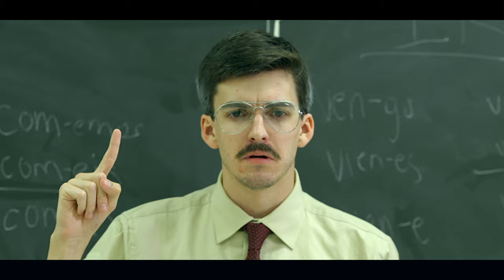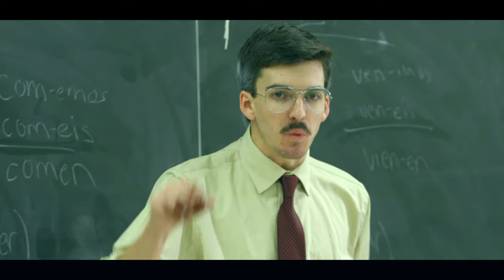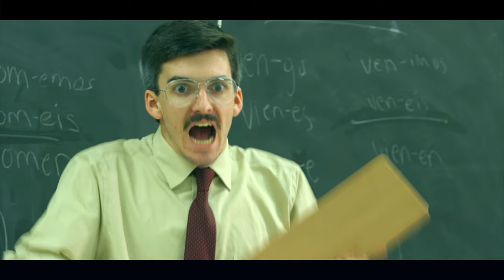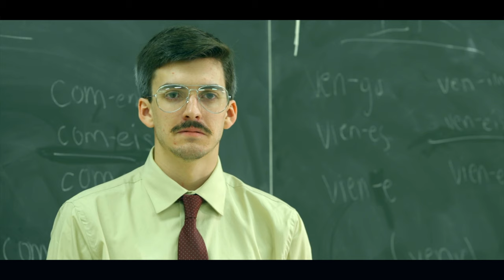The Prank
Dr.Brown is fed up with Practical Jokes in the Classroom, but one last "Prank" just might take everything to a whole new level...

Created by Michael Berry at University of Missouri in 2019 as part of Campus MovieFest, the world’s largest student film festival.

Cast & Crew:
Sara Sammons – Actor
Zach Boyle – Gaffer
Joseph Magee – Actor
Josh Theus – Camera Operator
Jordan Marushak – Sound Mixer
Max Sperry – Actor
Ben Prentiss – Actor, Sound Mixer
Steven Wu – Actor
Christopher Steiger – Actor
Grace Hall – Actor
Brandon Steele – Actor
Maddie Bunten – Actor
Lexi Graham – Actor
Helen Green – Actor
Kate Reinert – Actor
Sofia Voss – Actor
Bryson Grau – Director of Photography
Ruby Grace – Actor
Keith Steiger – Actor
John Cary – Actor
Jack Meng – Actor
Michael Berry – Captain
Solomon Henderson – Key Grip